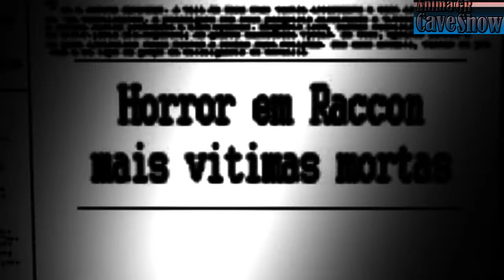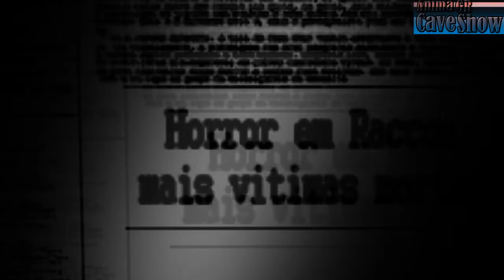Resident Evil Opening 2D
Resident Evil, também conhecido como Biohazard no Japão, é uma franquia de mídia que pertence à empresa de videogames Capcom.

Nesta pequena e simples animação tentei recriar o ambiente que vemos no primeiro game da franquia, com o audio original.

Espero que curtam, por favor deixe seus coméntarios, sugestões e criticas para esta animação é muito importante para mim pode melhorar as futuras próximas, tentarei colocar uma por mês.
(Obs: Foi a primeira que fiz, primeira animação)

Na próxima animação será abertura de Resident Evil 2, aventura de Claire e Leon..